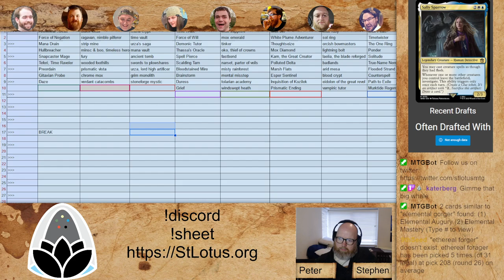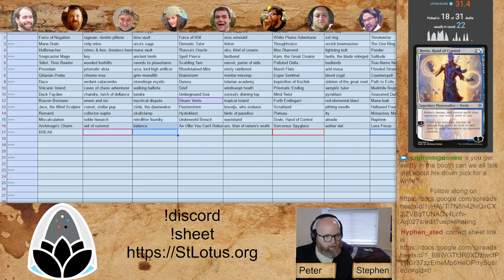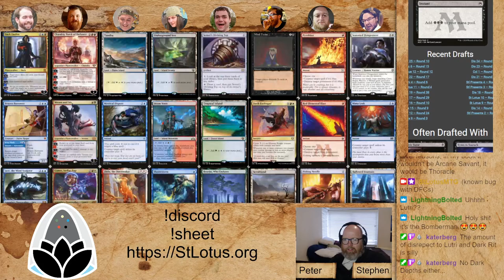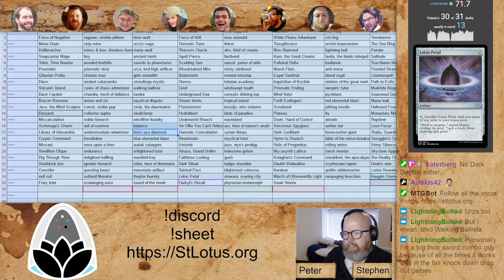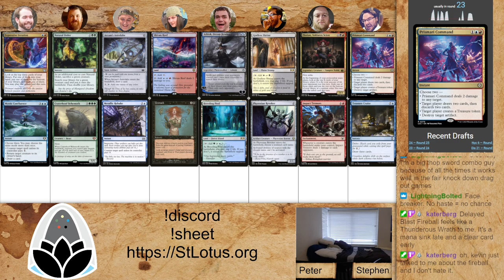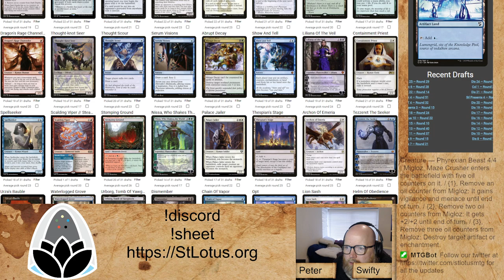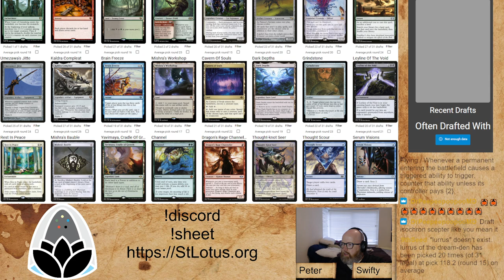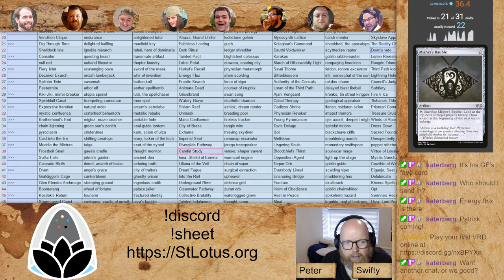St Lotus 13: Draft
TIMESTAMPS
00:00 Draft
01:47 Pack 1
53:30 Interview with Matt
1:06:27 Pack 2
2:10:45 Recap
2:13:35 Interview with Swifty
2:23:05 Pack 3
3:18:54 Interview with Patrick